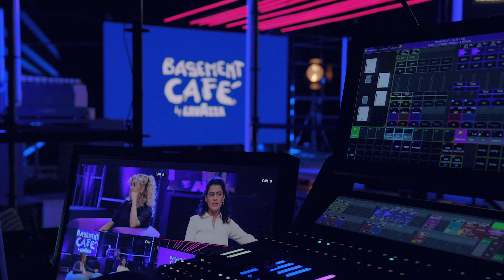Basement Cafè 4: Pif & Diletta Bellotti | Trailer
A Basement Café 4 Pif e Diletta Bellotti.

La puntata fuori il 20 gennaio.

BasementCafè, powered by Lavazza.